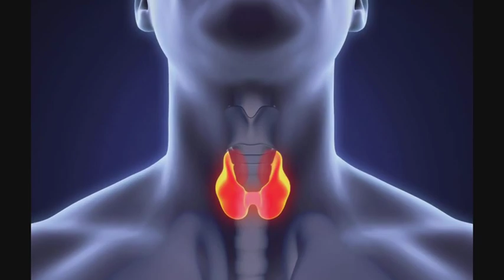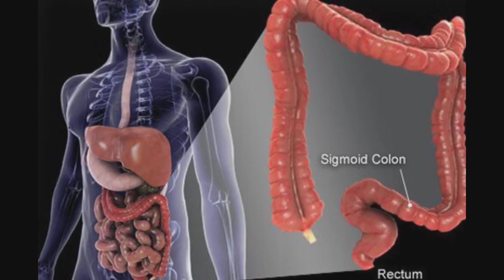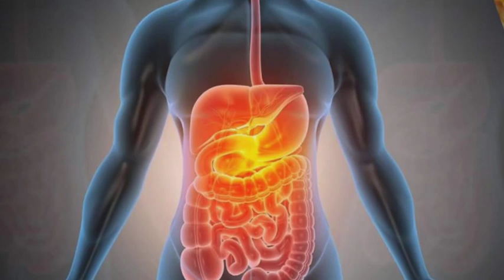உங்கள் வாழ்க்கையில் ஒரேஒரு முறை இதை சாப்பிட்டு இருந்தால் கட்டாயம் இந்த வீடியோவை பாருங்கள்!eye sight